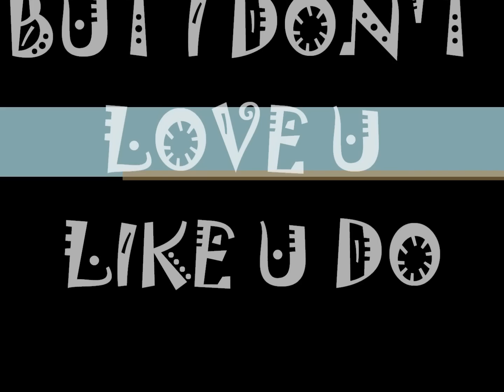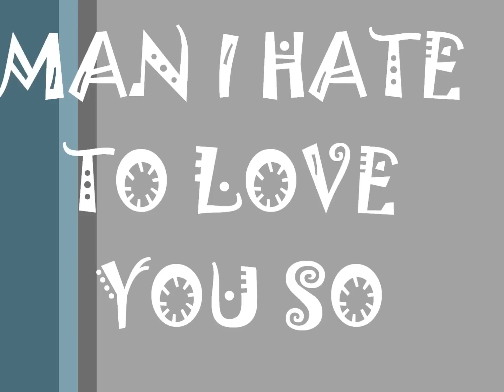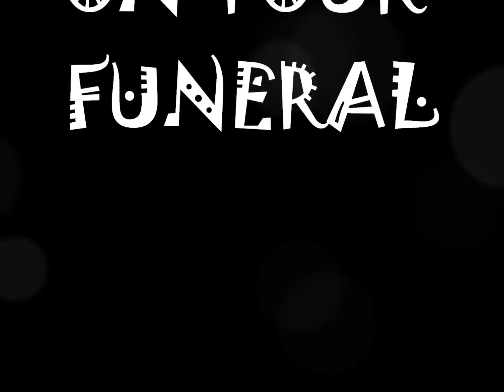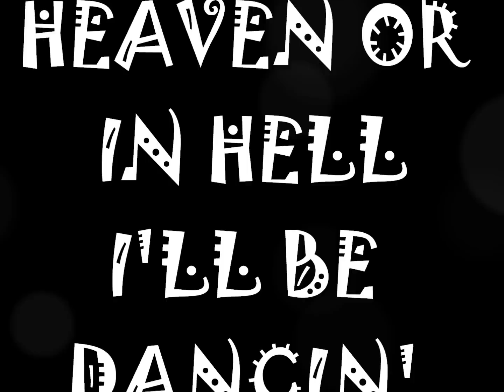ELIN LANTO Funeral (Lyrics Video)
Unofficial lyric video I created for Elin Lanto's song "Funeral".
From the album "Love made me stupid" (2010)